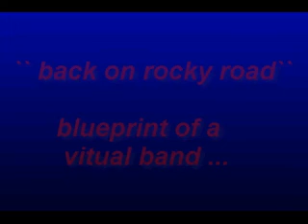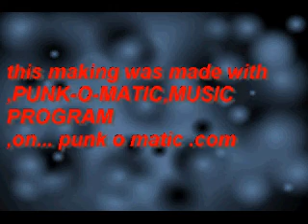JAMMMED(PUNK O MATIC.net)back on rocky road ,blueprint of a vitual band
intro trailer ,virtual band ,made from scratch ,almost ,and do up to create